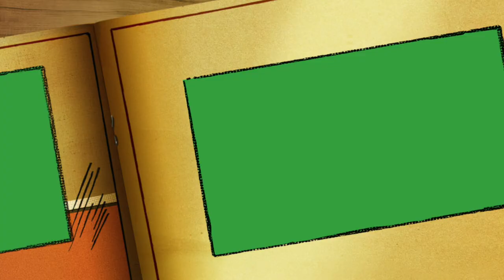How to make Home / Swiss Brown Bread / Tips & Ticks / In Tibetan Language /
Brown Bread ( RauchBrot ) is a Bread that is only available in Switzerland. Brown Bread;
The dialect word «Ruch» stands for «rough» or «rough». Ruchbrot is made with a flour with medium. Swiss brown flour (Ruchmehl) contains around 85 percent of the grain, including some of the bran. Whole grain flour is extracted from approximately 98 percent of the grain – in other words, the entire grain – with or without the bran.

Recipe for Brown Bread :::

Ingredients::: 1 KG
water                                        365 g
yeast                                         25g
Ruchmehl, type 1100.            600 g

Preparation:::

- Dissolve yeast in the water.
- Put the water, yeast and smoked flour in a stirred kettle and knead into a dough.
- Add salt after 5 minutes of kneading.
- Knead another 10 minutes (total kneading time approx. 15 minutes depending on the quality of the flour).
- Cover and cover the dough once and knead again.
- Cut the dough into 2 pieces and roll out lengthways.
- Set down on sheets and let rise again.
- Cut flat with the knife sideways.
- Bake in the combi steamer at half the fan speed: 5 minutes at 220 ° C with short addition of steam and closed steam extraction (100% humidity), then 40 minutes at 200 ° C and open steam extraction (0% moisture).
- Baking in the oven: 10 minutes at 250 ° C and closed steam hood, then 30-40 minutes at 180-200 ° C and open steam hood.

Practical advice

The ideal dough temperature after kneading is 22-24 ° C. In order to give the dough the necessary stability and instability, the dough is kneaded once during fermentation. To improve the pastry quality, baking agents such as Levit can be added.
Adding yeast for a short shoot run of 1-3 hours:
Large breads 40-60 g per liter of bulk liquid,
Small and special breads 60-80 g per liter of bulk liquid.

About Us;

Hello Friends !
I am Pema and this is my wife Lhamo. My wife and I are starting a new channel on YouTube and we have named it as Pema and Lhamo’s kitchen.

The whole idea and the motive of compiling the videos for this channel is to guide or provide assistance to the people who have passion for cooking.

I am a resident of canton Bern in Switzerland and have been living here for past 14  years.

I started my carrier in a restaurant’s kitchen initially with washing dishes but after a few years the doors of opportunities opened up and I could successfully complete my degree as a certified Cook.

With all the experience and knowledge that I gained in the past years of my carrier, I now want to start a channel to reach out to all the people who are looking for guidance or help with cooking.

It is our hearty request to all the viewers to support us !